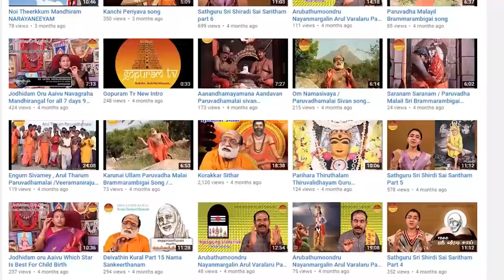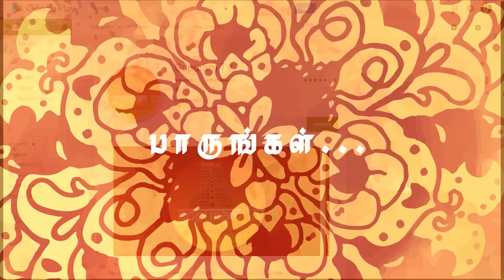மஹாபெரியவா அற்புதங்கள் | Mahaperiyava Arputhangal Season 2 - 138 | Gopuram Tv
Living God Mahaperiyava Arputhangal